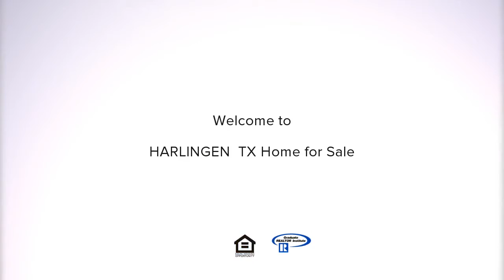1102 ARCADIA DR., HARLINGEN, TX Presented by Agustin Azua.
1102 ARCADIA DR.

Contact Agustin Azua for more information.

Magnificent Home in one of Harlingen's most desirable areas. Past and Recent updates including fresh paint and carpet makes this captivating ranch style home a Must See for discriminating buyers desiring a large space. The Gourmet kitchen will "Wow You" with its ample Corian counter tops, large butcher block island, modern appliances and large pantries. This home features a huge master suite with his/her walk-in closets, plenty of built-ins and a connected Enclosed Climate Controlled Sun Room making it a perfect retreat area for when you need your own space. Mature landscaping with sprinkler system in place. Detached 4 car garage and separate workshop perfect for the hobbyist. The cozy backyard and patio areas are perfect for hosting family gatherings and BBQ's.  Welcome to Your New Home.